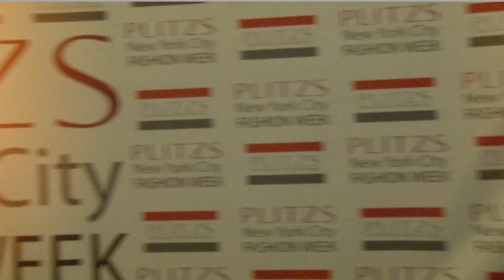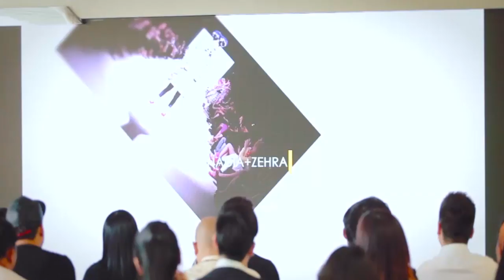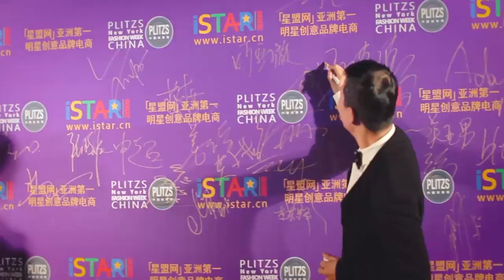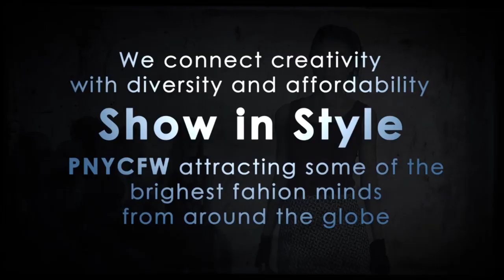SHARED OPPORTUNITIES ARE BETTER AT PLITZS NEW YORK CITY FASHION WEEK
Continuing the company theme of Diversity, Affordability and Creativity with it's Fashion Week showcase platform of PLITZS New York City Fashion Week - PLITZS Fashion Marketing looks forward to more successful outcomes.

SHARED OPPORTUNITIES ARE BETTER AT PLITZS NEW YORK CITY FASHION WEEK – CREATING AN AFFORDABLE AND PROFESSIONAL SHOWCASE PLATFORM.